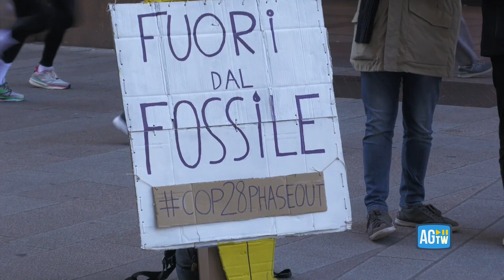«Fuori dal fossile» presidio ambientalista a Milano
Un corteo ha sfilato dall'Università Statale di Milano per chiedere lo stop all'utilizzo dei combustibili fossili. L'iniziativa organizzata in occasione della Cop28 in corso a Dubai.